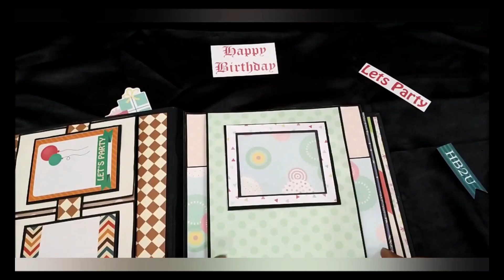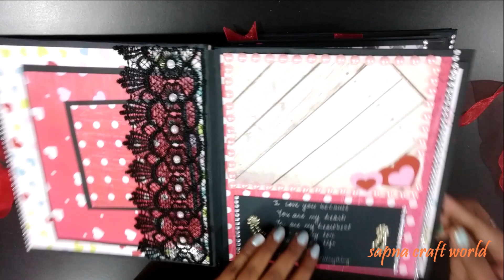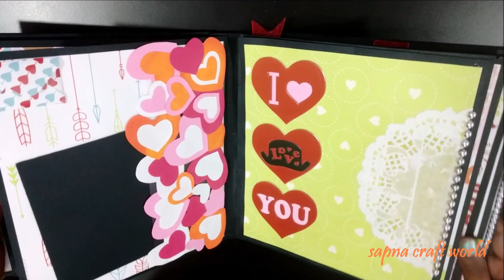*FOR SALE* /Love Album ideas /Love scrapbook |SAPNA CRAFT WORLD